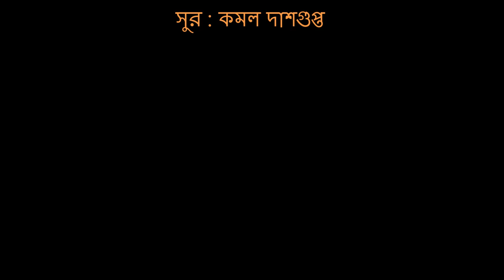Emoni barosha chhilo sedin ♫ এমনই বরষা ছিল সেদিন ♫ Madhuri Chattopadhyay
Emoni barosha chilo sedin ♫ এমনই বরষা ছিল সেদিন ♫
Madhuri Chattopadhyay (1975)
Katha ( কথা ) Pranab Roy
Surokar( সুরকার ) : Kamal Dasgupta
Genre : Kirtan
Ekbar braje chalo ♫ একবার ব্রজে চলো ব্রজেশ্বর ♫
Madhuri Chattopadhyay (1966)
Film : Uttar Purush
I am not owner of this song. All credits & copyrights are with the respective original sources. Uploaded for self listening pleasure and not (repeat NOT) for any commercial purposes.